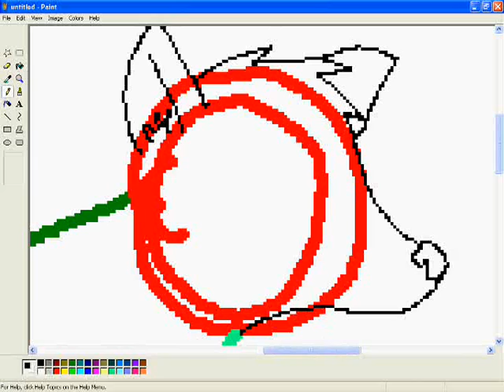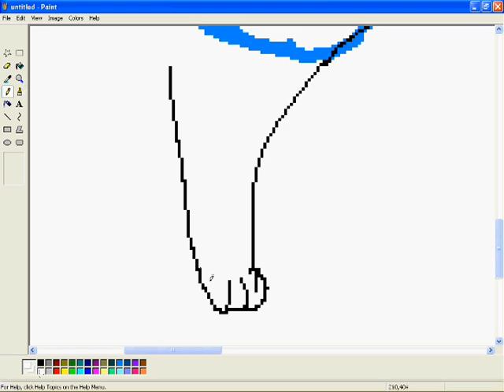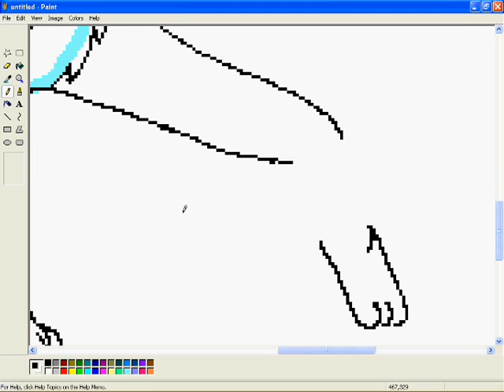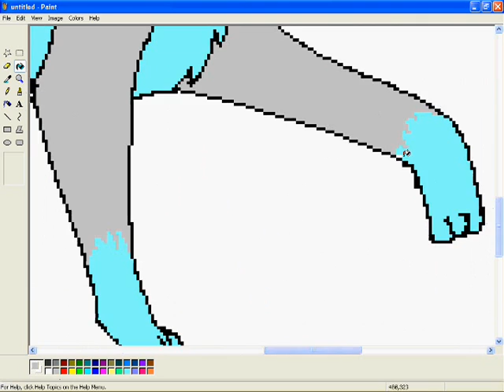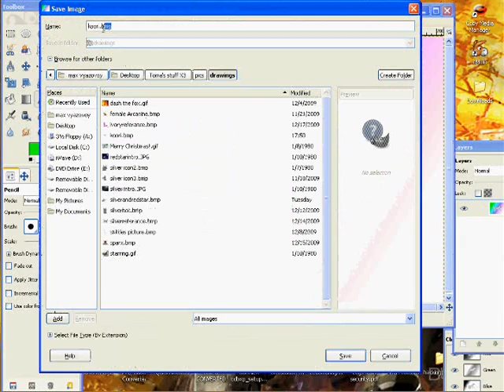speedpaint for icandrawahorse.wmv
this is her fursona koori (hope i got that right ^^" ) This is my very first speedpaint :3 We did an art trade w/ icandrawahorse :D hope u like it I DO NOT own teh song!